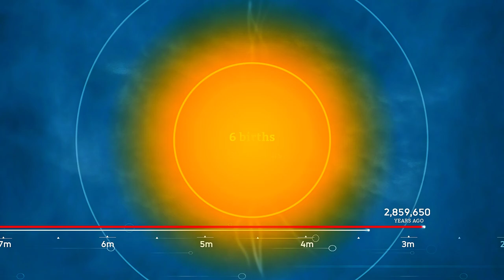Make Miocene Elephant Attack African Buffalo in Ancestors |Ep68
WELCOME TO ANCESTORS
Miocene Elephant Attack African Buffalo in Ancestors |Ep68
All Animals in Ancestors
Bass
Cinereous Vulture
Gull
Dorcas Gazelle
Miocene African Horse
African Buffalo
Giant Warthog
Hippopotamus
Miocene African Otter
Miocene Elephant
Black Mamba
Black-Backed Jackal
Black Machairodus
Golden Machairodus
Hyena
Thorbjarnarson's Crocodile
White Machairodus
Bateleur Eagle
Ancestors: The Humankind Odyssey is a third-person action game set 2-10 million years ago and developed by Panache Digital Games, which includes industry veterans behind the Assassin's Creed franchise. The game was released on August 27, 2019 on Epic Games Store for Windows, Xbox One and PS4 on December 6th, 2019, Steam for Windows on August 27, 2020, and GOG on December 16, 2020
The Miocene Elephant can kill a large number of animals. The Astute Dominator of the Elephant is the evolution feat that deals with the kills the elephant can perform.